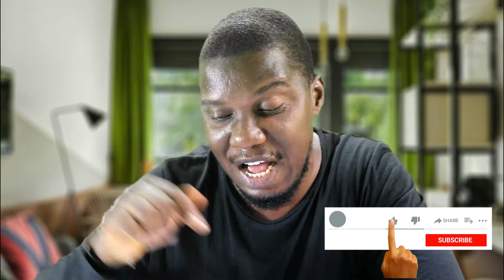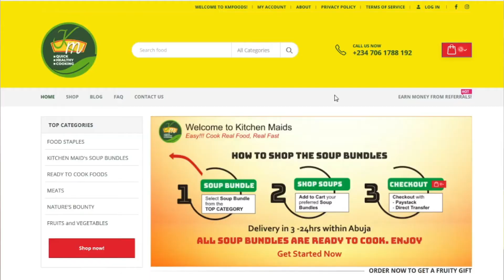The Making of Catchy 1 min Ads for Promo (6 Steps)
Here is how you can create a professional looking ads for start-ups or big business companies.

Timeline:

shorts

(Minimal fee if the business is in Abuja)

1. START UP BUSINESS ANALYSIS: Business reviews, interviews,

list=PLMywQAje6D7OugVZ754Zakba35QyCFecs
2. COMEDY & PUZZLES: Let's make you laugh and have fun -

list=PLMywQAje6D7P_KlEHYKLaR80obp2ioCYp
3. INSPIRATIONAL PRAISE SONGS: Performed by the popular

list=PLMywQAje6D7N_DjeS_-kQ6MLiZ-B1hwec
4. TRAVELS & ADVENTURES: Obudu Cattle Ranch, Exotic Fun

list=PLMywQAje6D7PMd9GBtmL2X_oVgVKwVpMO
5. TOP 10 NIGERIA LISTS: Let's show you our lists -

list=PLMywQAje6D7Mo2CDpSAOsAl4-MQdSgoyI
6. ACCOMPLISHMENT & DIY VIDEOS: If we did it, you can do it

list=PLMywQAje6D7Nv4_9VabfA40ONNtoUrJxU

1. Accomplishing the Unaccomplished:

Okwara/dp/B0072NFLY8

☆☆☆☆☆☆☆☆☆☆☆☆PREMIUM PHOTO FOR YOUR ADVERTS?

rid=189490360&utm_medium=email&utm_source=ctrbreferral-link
2. ADOBE STOCK:

phy
3. Pond5 Footage:

☆☆☆☆☆☆☆☆☆☆☆☆ I AM ALWAYS HERE. LET’S

or Send an email

up.

Want to shoot like I do? Or you always wondered the gears I

use for my video production? Well, here is a list and where

you can get them.

☆☆☆☆☆☆☆☆☆☆☆☆ MY GEAR ☆☆☆☆☆☆☆☆☆☆☆☆

☆ Camera + Accessories

☆ Battery 1
☆ Battery 2

☆ Lens 2
☆ Lens 3

☆ Microphone 1
☆ Microphone 2

☆ Action Camera
☆ Action Camera + Waterproof casing
☆ Action camera Accessories
☆ Action Camera 2

☆ Pro Tripod
☆ Flexi Tripod (Phones)
☆ Mini Tripod
☆ Flexi Monopod (wt clip grip)
☆ Monopod (for Action Cam/Phone)

☆ Light (Studio)
☆ Light (Portable)

☆ Studio Background
☆ Studio Background 2

☆☆☆☆☆☆☆☆☆☆☆☆MY COMPUTER & SOFTWARE ☆☆☆☆☆☆☆☆☆☆☆☆

☆ Editing Software 2: Filmora Pro
☆ How to Use the Editing Software

☆ My Laptop

☆ Memory Card 128g
☆ Memory Card 64g
☆ Memory Card 64g (5 combo wt Card Reader):

☆ Hard disk

commission if you click on some of the product links and

decide to make a purchase. However, items included in this

content have been purchased by me, and my opinions and

recommendations are 100% honest. Do feel free to support the

With Love,
From Paschal.